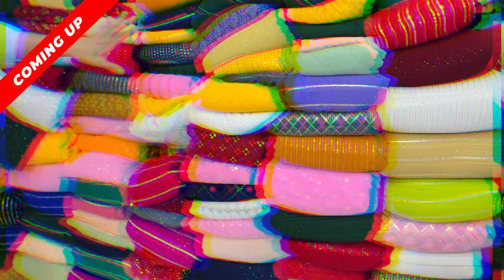आधी रेट में कपड़ा | Fabric Wholesale Market | Cotton Cut Piece Market Surat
नमस्कार,
आज हम आपको फिरसे लेकर आगये हैं Fabrics के Wholesaler के पास इनके यंहा Printed cotton ,pc , jam , riyon, gorgette और प्लेन कॉटन कि सभी प्रकार की Variety साथ ही आपको यहां suits भी आपको इनके पास देखने मिल जाएगी अधीक जानकारी के लिए Video पूरा देखें.

ADDRESS : P. No. 12, G.R.F.L. Shop, Nr. Bhagyoday Ind. Soc., Nr. Orchid Tower, Infront, Intercity, Surat.

Owner : Dheeraj Bhai

cut piece
cotton suits
cotton fabric
jam fabric
cotton fabric
dress
cambric cotton
riyon cotton
Cut piece Wholesalers
Tapeta
cutpise
cut pise
cut peice
cotton suits
Tapeta
cutpise
cut pise
cut peice
fabric Wholesaler
clothes market surat
cut piece
cut piece lot surat
Textile Hub
Suits in punjab
Summer collection
Avadh market